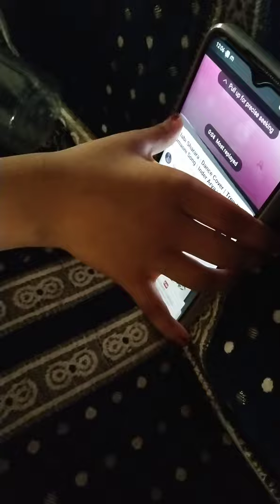Gulabi sarara dance 😊